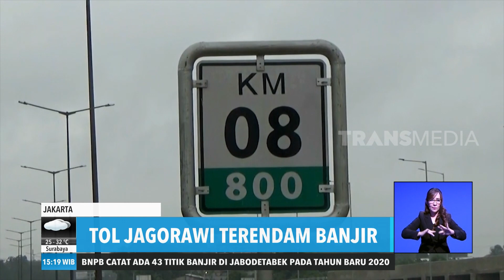Pemotor Masuk Tol | REDAKSI SORE (01/01/20)